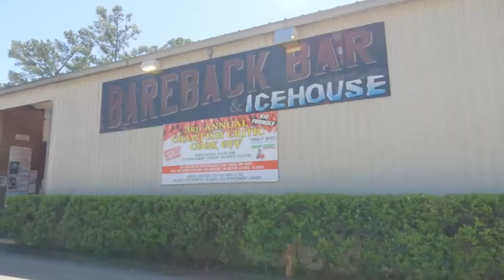Houston Darts Disc and Games Grand Opening - Saturday April 23 2022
Tomorrow is the Grand Opening of Houston's Darts, Disc & Games. They're located at 19940 Kuykendahl - in Spring, Texas. They're next to Bareback Bar & Icehouse - and a half mile south of the Northside Christian Church disc golf course.

They're a a brand new brick & mortar shop that sells disc golf discs, accessories, and equipment - as well as darts, tips, flights and dart boards. They will also buy and sell used discs. For the grand opening they'll be partnering with Dead of Night Disc Golf to present a putting tournament that starts at 3PM, and sign-ups for that start at 1:30PM, with a $10 entry fee, and $200 added cash for prize money, on top of the collected entry fee money.

I will be there all day from 1:30 PM until closing time, so if you also want to say hi and chat with me, you're welcome to. With that said, if you're in or around the Houston area tomorrow, please stop by and check out the store, and stick around if you want to hang out and participate in the putting competition. I hope to see you there.

Grand Opening:  (Saturday) April 23, 2022

The shop is located at:
19940 Kuykendahl, Spring, TX, 77379

From disc golf rounds and challenges, to reviews of disc golf products, we strive to bring consistent and interesting content within this sports genre, covering locations and items differently.